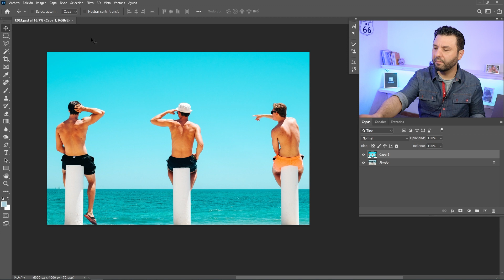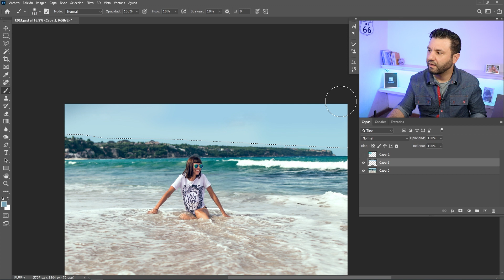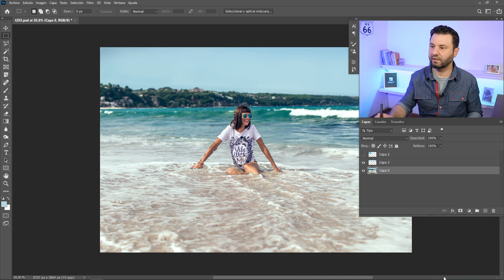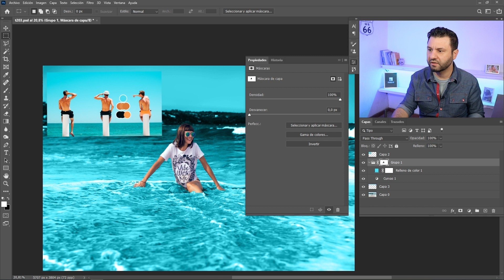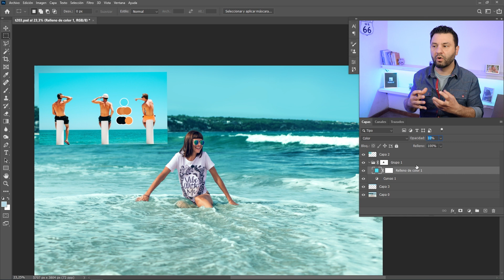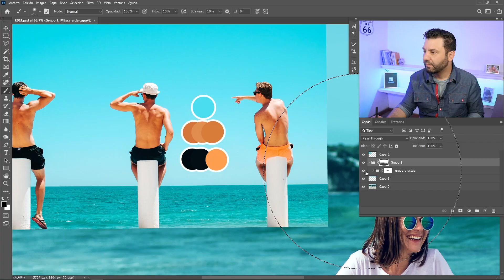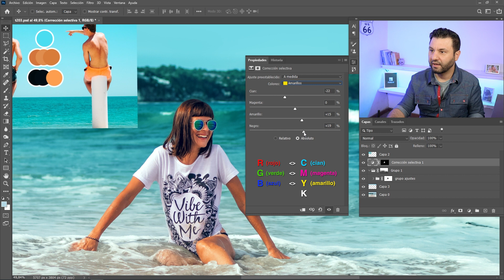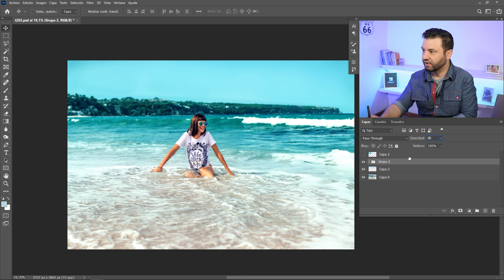Combinar Colores de 2 Fotografías en Photoshop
Este es un tutorial para replicar la tonalidad, luminosidad y saturación de colores de una fotografía a otra en Adobe Photoshop.